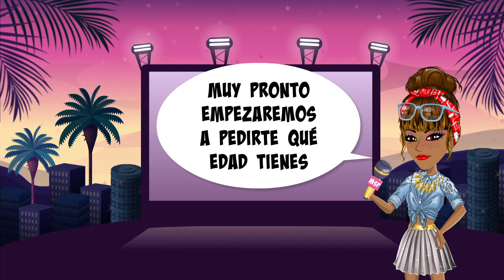GDPR MovieStarPlanet (ES)